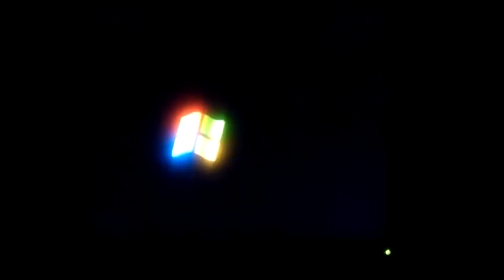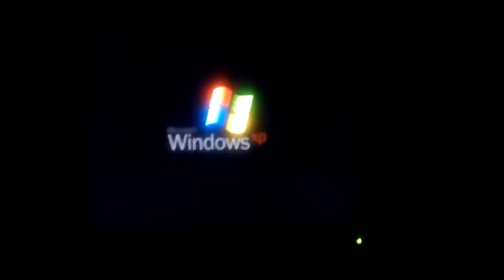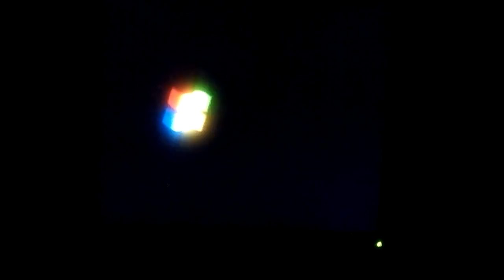Windows XP Flag Screensaver